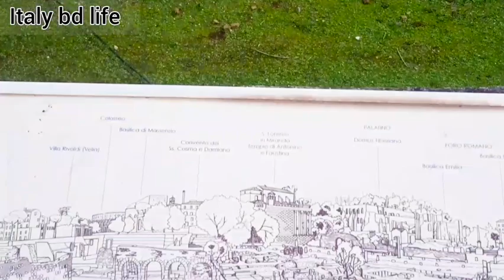2021 সালে ইতালিতে ভিসা আবেদনের সুযোগ দিবে কি ।ইটালিতে যেতে মেডিকেল লাগে কি না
2021 সালে ইতালিতে ভিসা আবেদনের সুযোগ দিবে কি । ইটালিতে যেতে মেডিকেল লাগে কি না